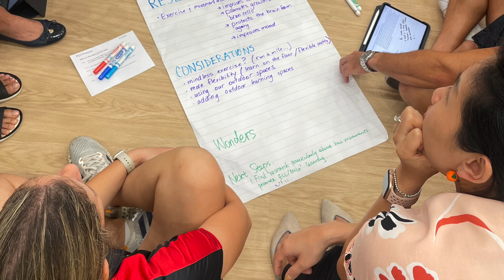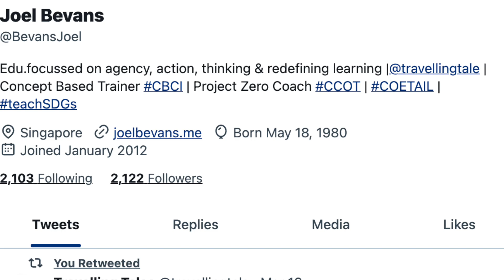Apple Distinguished Educator Application 2023: Joel Bevans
My Apple Distinguished Educator Video 2023.